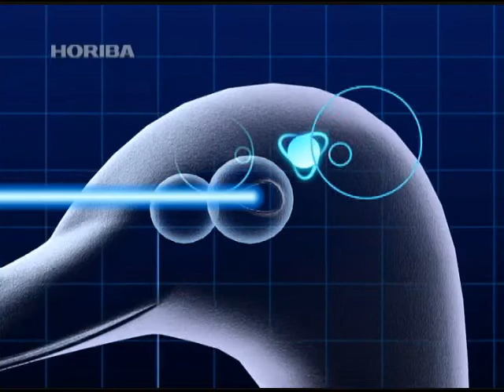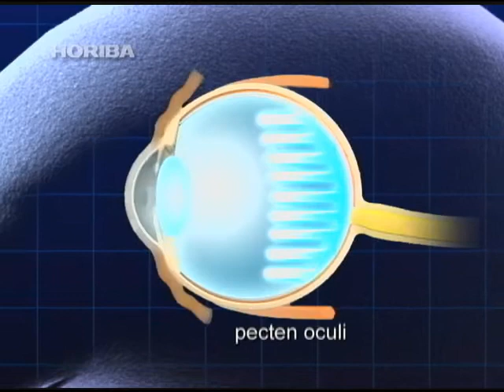tundra swan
GAIAPRESS continues to shed new light on the wonders of nature, including theories that used to be considered unscientific or have long been ignored, in order to gain a new perspective on science.

After making the 4000 kilometer trip from its breeding grounds on the Tundra, the Tundra swan spends the winter in Japan.
The area around Yonago is the most southerly mass wintering spot.

Although several theories have been put forward and investigated to explain exactly how they make the 4000 kilometer journey without error, we still have no definite answer to this question.

Tracking of tagged birds has revealed that there are two main routes taken to Yonago.
One route takes them from Sakhalin past Lake Kucharo and down South along the coast, and the other straight across the ocean from Vladivostok to Yonago.

While a route that follows topographic features would be visually recognizable, the 900 kilometers from Vladivostok offers no landmarks whatsoever.
The Tundra swan can reach in-flight speeds of 70 kilometers per hour.
But even at this speed it needs to maintain its course South or North for 13 hours.

How does the Tundra swan know North from South, or South from North?
A widely accepted hypothesis is that they have an internal magnetic compass.
Even though this is a controversial hypothesis, recent studies of this mechanism on a molecular level have given new credibility to this theory.
According to this research there are cells between the bird's eyes that act like a magnetic compass, activating when exposed to blue light to determine the direction.
This hypothesis has a certain allure to it.
However, there still isn't sufficient evidence to explain exactly what this blue light activating the internal magnetic compass is.

The avian eye also contains a special structure called a pecten oculi.
This comb-like structure allows birds to see with high resolution regardless of the diffuse reflection in the atmosphere.

It is common knowledge that this pecten oculi is actively utilized by birds of prey to hunt for food from the skies above.
It is conceivable that migrating birds may also know the position of stars during the day and be using them to navigate.
However, this hypothesis doesn't account for cloudy days and cannot satisfactorily explain how birds know South from North, and vice-cersa.

The mystery of migration has puzzled humans since ancient times.
And it remains to a great extent unexplained even with present day scientific study.
Despite our lack of understanding, the Tundra swan employs some kind of sensor to cross the great ocean expanse and find its way home.

Humans do not have such refined sensors with which to measure the natural world.
However, humankind posses the power of analysis, one that goes beyond our natural limitations.
The protection of this diverse and beautiful earth through the analysis of nature is a mission that has been entrusted to humankind.